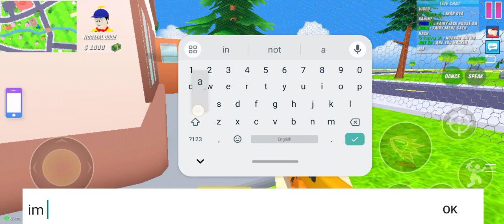Gameplay video of dude theft wars 😁 pro hu 😅 abse or pro hojaungi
Aaj to maza he agya 😀😁game khel ke